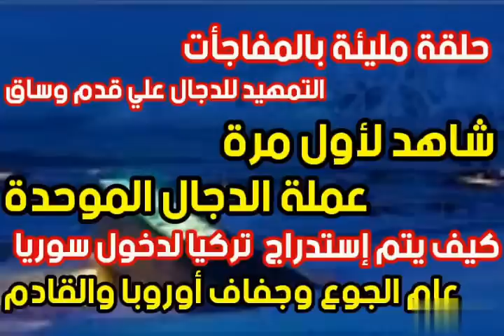شاهد لأول مرة عملة الدجال الموحدة؟استدراج تركيا لدخول سوريا جبل الذهب عام الجوع وجفاف أوروبا والقادم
# عملة الدجال الموحدة # استدراج تركيا دخول سوريا # جبل الذهب # عام الجوع # جفاف أوروبا علامات الساعة # وظهور المهدي # الشيخ تامر إبراهيم مدرس علوم القرأن الكريم والباحث في علوم آخر الزمان #